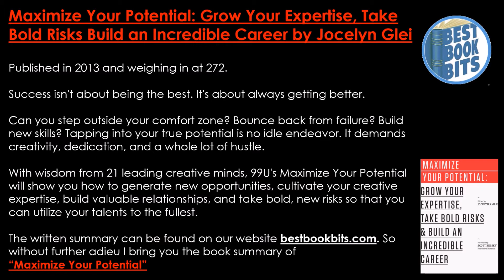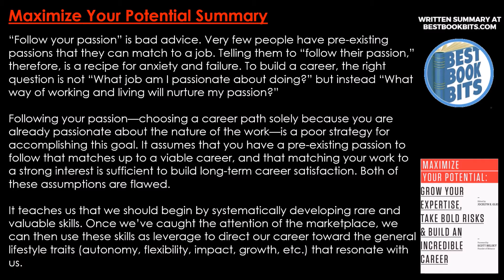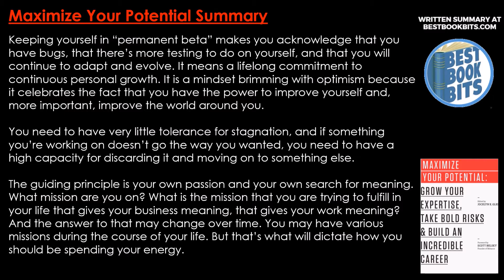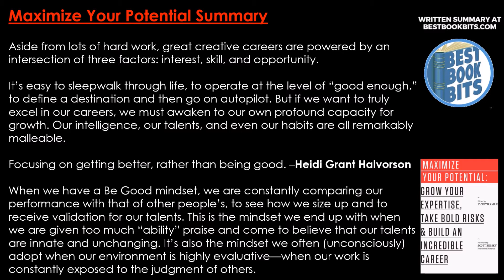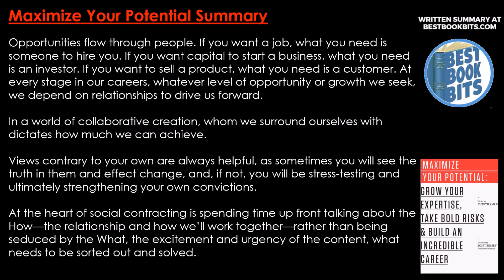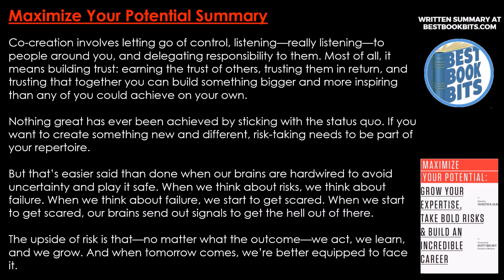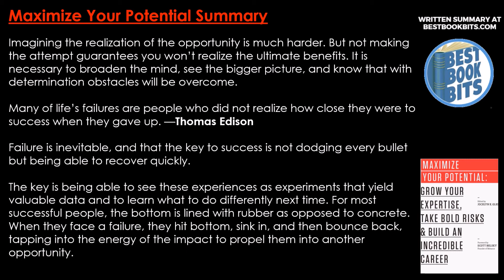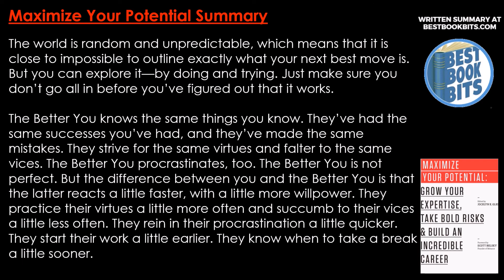Maximize Your Potential | Jocelyn K. Glei | Book Summary